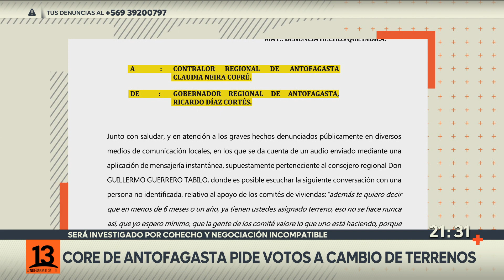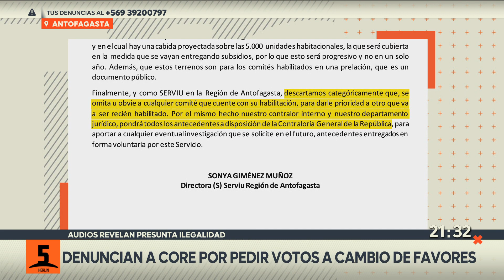Guillermo Guerrero (RN): CORE de Antofagasta pide votos a cambio de terrenos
El Consejero Regional de Antofagasta, Guillermo Guerrero, está siendo investigado por presunto cohecho. Esto, tras haberse filtrado un audio en que el militante de Renovación Nacional estaría pidiendo votos para su reelección a cambio de gestiones de terrenos para comités vecinales.